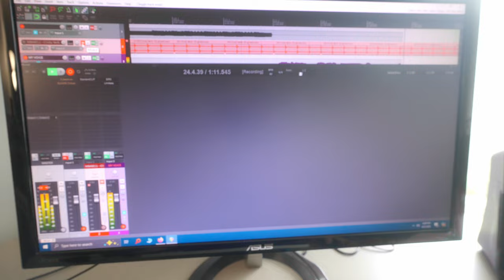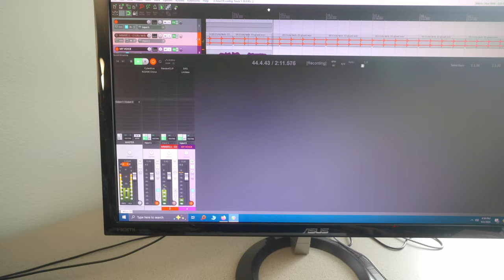Loud, angry patch tutorial (PO-32 Tonic, Bastl Bestie, UnitedPlugins Cyberdrive, Bleass Chorus)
I'm not that great at speaking on camera, but I wanted to show off an extremely loud, angry sound I made. You can skip to 2:14 to hear it in action.

 Here's the recipe:

- PO-32 Tonic with a custom drum kit (the patch is named "Traditional" but it's 808-inspired. I'll upload that later). The speed is set to 80 BPM.

- The PO-32 goes into the Bastl Bestie mixer (no-input feedback engaged, cranked enough to drone, set pitch to taste)

- Bastle Bestie's audio out goes into an audio interface (Focusrite Clarett+ 4pre in my case)

- UnitedPlugins Cyberdrive added. Distortion 1 is set to "Modern - Apex Predator". No other distortions engaged. No other changes.

- Bleass Chorus added. Set to the "Shortverb" preset. It's a factory preset with no adjustments made to it.

Play a pattern on the PO-32 Tonic and you have loud, angry rave music.  Enjoy!

I have a loop playing alongside it in Reaper that's just a kick sample at 80 BPM. It's the "Clicky Verb - E1" sample from my Jomox MBase11 sample pack I shared a while back. Being mostly a click, it easily cuts through a mix. If you use your own drums, try for a short kick with a strong transient. Anything long or bassy might get lost and muddy up your mix.